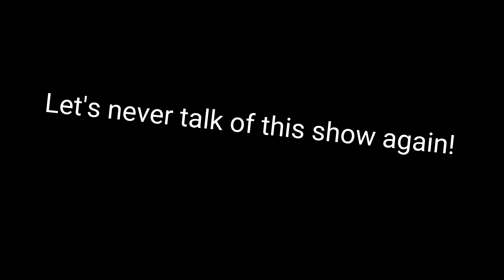Comedian bombs on Valentine's Day show for senior citizens!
This video should have been up MONTHS ago, but I went though a break up around this time and lost my way. But I'm back!